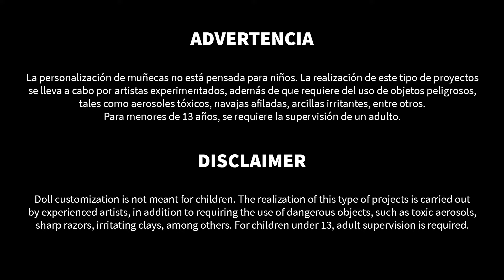RILA RILAKKUMA | Repaint | Mystery Box Swap (eng. sub.)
Hey chic@s!!! Como habíamos prometido, finalmente traemos para ustedes nuestra nueva edición de la Mystery Box. Espero les guste mucho =D

Hey guys!!! As promised, we finally bring you our new edition of the Mystery Box Swap. I hope you like it a lot =D

*Materiales / Materials:*

Repaint:
Mr. Super Clear UV Cut Flat
Coloré lápices acuarelables / watercolor pencils
Mungyo gises pastel / Soft pastels
Rotuladores micron/micron pens
Pinceles / Brushes
Brochas de maquillaje/make-up brushes
Pintura Acrílica / Acrylic paint
Micro glitter

*Cabello/Hair:*

Estambre acrílico /acrylic yarn
Pegamento universal/universal glue
Cepillo para mascotas/pet brush
Plancha para Cabello/hair iron
Tijeras/scissors
Aguja cortada en ángulo/needle cut at an angle
Pincel/paint brush

*Ropa/Clothes:*

Licra de algodón/Cotton Lycra
Licra metálica/metallic lycra
Tela de gamuza/suede fabric
Botones miniatura/mini buttons
Hilo y aguja/needle and thread
Tijeras/scissors

*Accesorios/accessories:*

Botas Monster High/ Monster High boots
Pinceles/paint brushes
Barniz brillante Tamiya/Tamiya gloss varnish
Licra metálica/metallic lycra
Foami de 4 mm/4mm craft foam
Foami de 1 mm/1mm craft foam
Pegamento universal/universal glue
Taladro/drill

*Música/Music:*